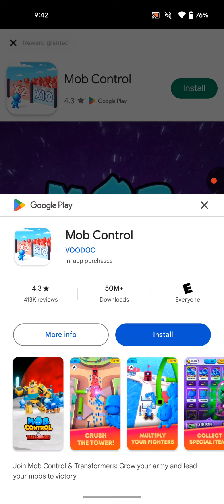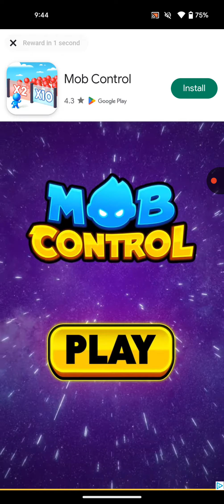Labour Day Event 1945 AIRFORCE